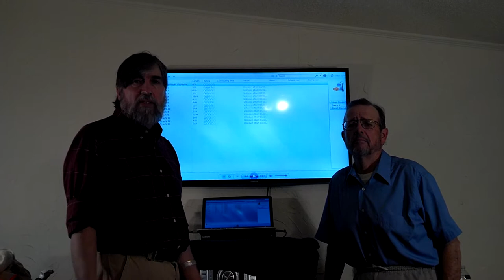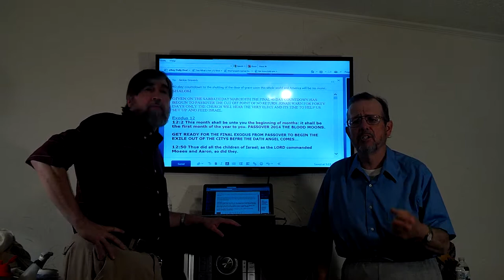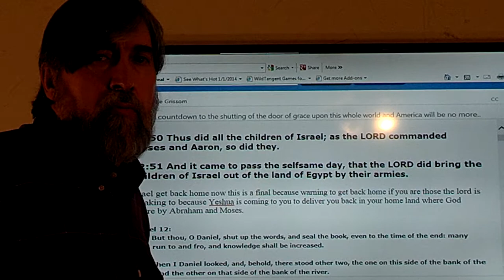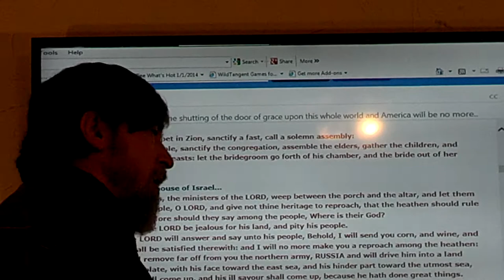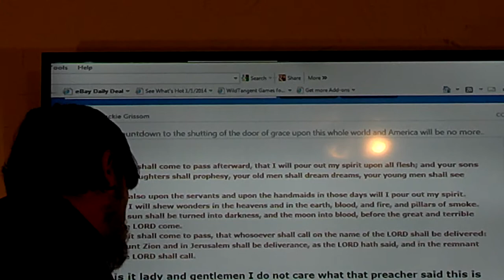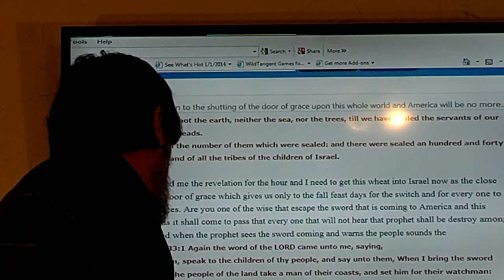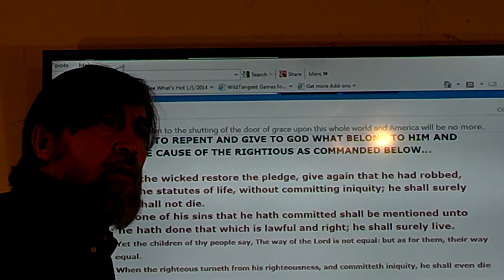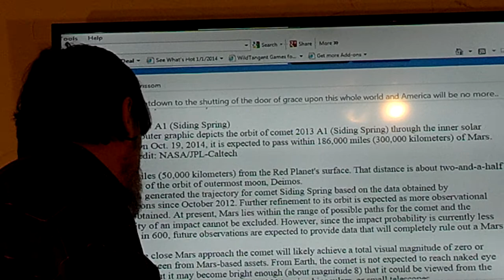Passover 2014 blood moons, Are you ready for the end of all things? Part 2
Passover was the first month of the new year in Exodus & Leviticus that the children of Israel observe and kept the Passover. This is when the first blood moon appears 2014 and the final pouring out of the Holy Ghost and fulfills the latter rain to the great Fall Feast days to the tabernacles ending, the eighth great day when the second blood moon occurs referring to the closing of the door of grace on the gentiles and switching back to the natural branches under the next two blood moons throwing us into the 42 months of tribulation. Be aware the comet 2013 A1 that comes within two days after the feast of tabernacles the end of the gentile church age called the Laodicean.

Passover was the day God drew the line with the church separating the sheep from the goats with the Apostles and Judas. It was the day that the blood has to be applied to your heart because of the death angel came and took the first born of Egypt. It was a time of soul searching and having your sins forgiven to be able to drink and eat the Passover. It was the day when Peter stood up and said repent everyone of you for the remission of your sins and you shall receive the gift of the Holy Ghost not many days hence, referring to Pentecost when the Lord came suddenly and baptized the 120 with the Holy Ghost and with the fire and it brought about the change from faith to faith to glory to glory.

It is the fulfillment of Joel chapter 2 and Acts chapter 2, God pouring out his spirit one more time from Passover to the Feast of Tabernacles to the eighth great day. Then the switch back to modern Israel to graft them back in again. Romans 11:25,26.

Like Moses said, today we cross over to the other side and they were freed from the Egyptians. So let us keep the Passover with the bread of sincerity as we do show the Lord's death till he comes. The former and latter rain came after the Passover season and restoration back to true Israel.

Help us get this 180 tons of  wheat into Israel for Jacob's trouble. I will bless those that bless Israel. We need your help now because when Russia becomes the head of Europe the US economy will crash. Then Israel will not be able to buy or the whole world which we gentiles are to bless Israel the remnant of the 144,000. Rev. 7:1,2.  Shabbat Shalom

And I heard, Seal not up the sayings of the prophecy of this book for the time is at hand Rev. 22:10.